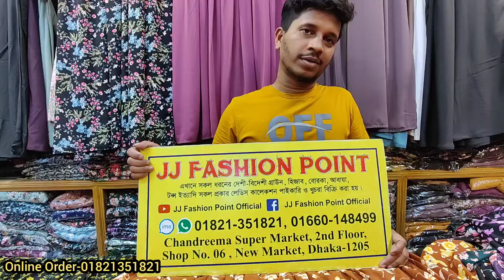টার্কিস হাতা পরী গাউন এর নতুন কালেকশন ঈদের জন্য/exclusive flower printed hijabi gown with price 2024